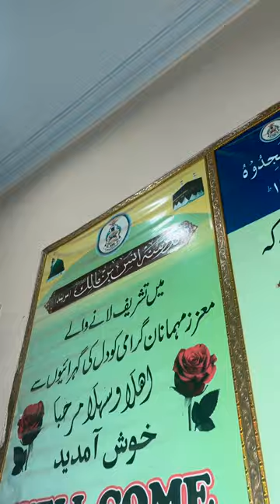Madrassi k bacho k lyi Chicken 🐔 or roty kilayi ❤️ VLOG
Adnan khan fixit